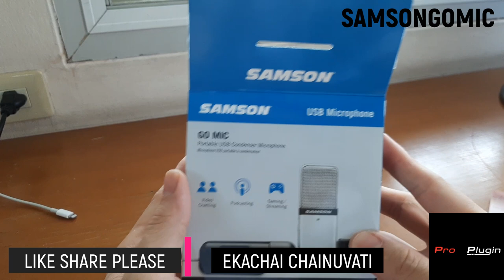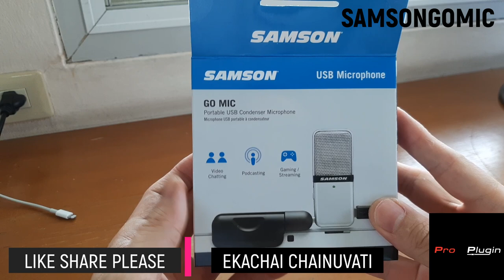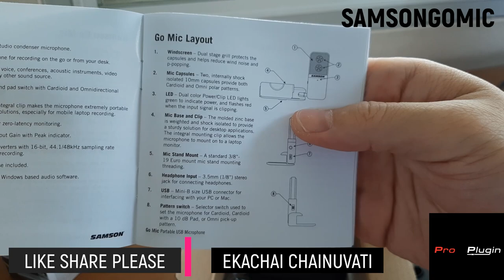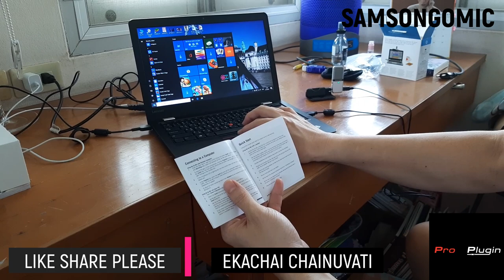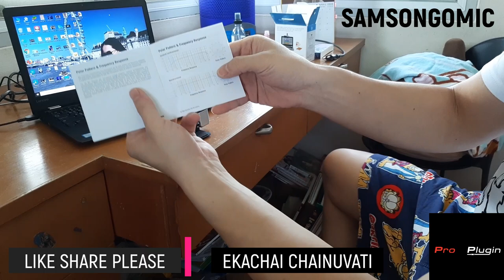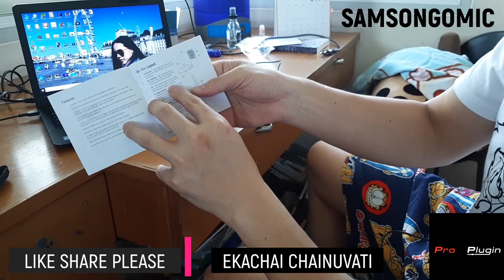SAMSON GO MIC at Proplugin ไมค์จิ๋วแต่แจ๋วมาก รีวิว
คลิปนี้ผมทำเองทั้งหมดร้านไม่ได้จ้างครับ อยากทำก็ทำ ไมค์ตัวจิ๋วแต่เสียงดี ราคา ๑๗๐๐บาท รับได้ พกพาง่าย ใช้สะดวก